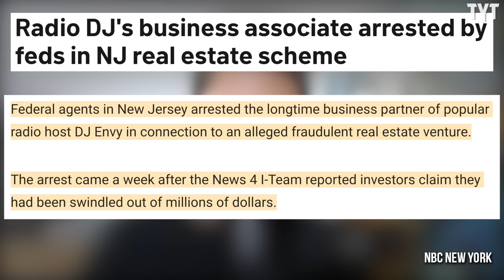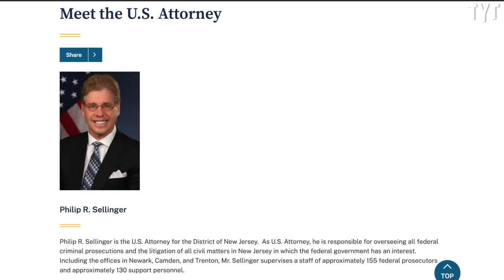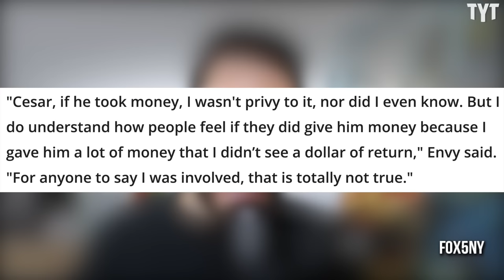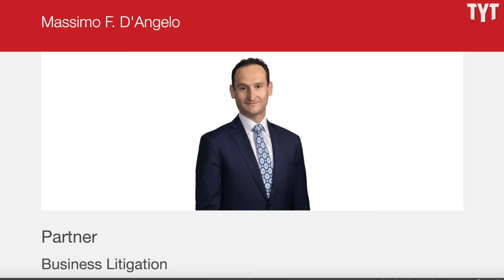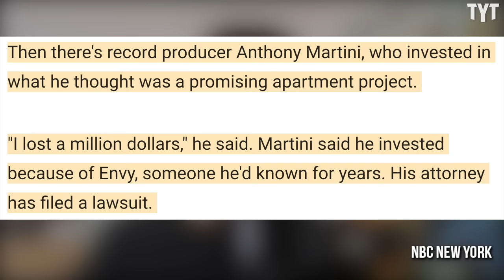DJ Envy Facing Serious Allegations After Business Partner's Arrest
DJ Envy of the Breakfast Club radio show my be in a whole lot of trouble after his longtime business partner was arrested on fraud charges and the show's office was raided by the Feds. Rick Strom breaks it down.

Rick Strom